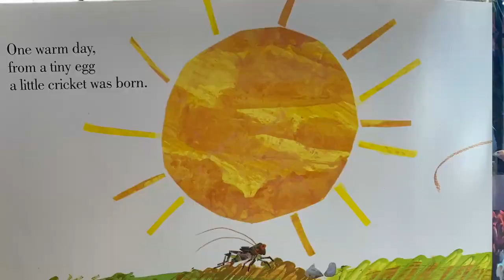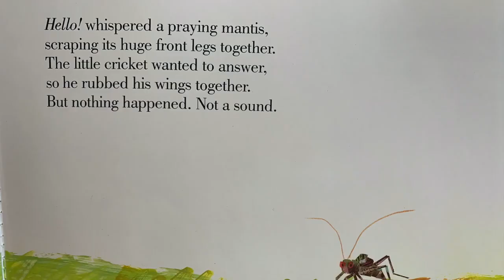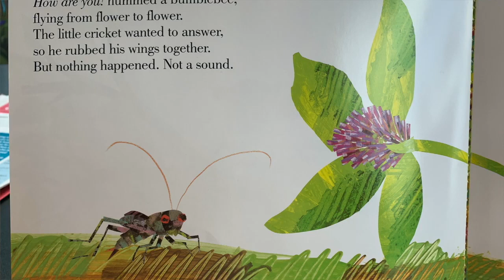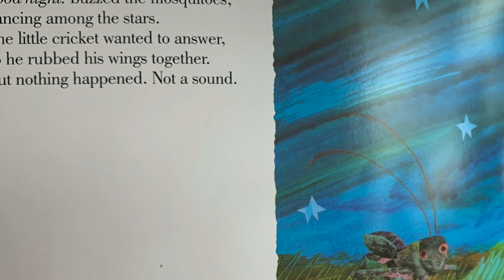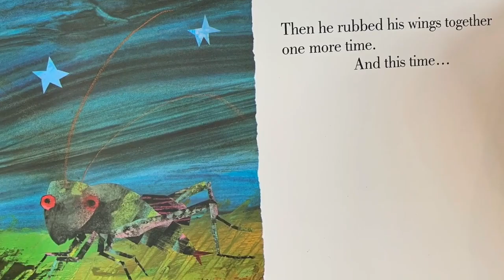Storytime A Very Quiet Cricket 04 30 20